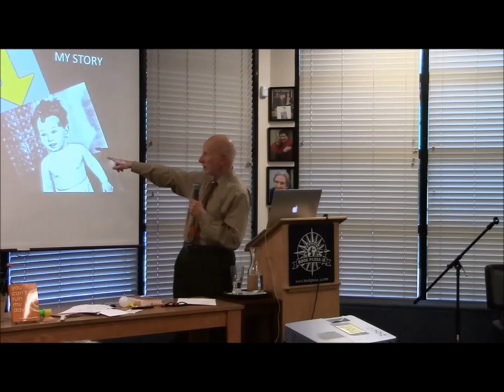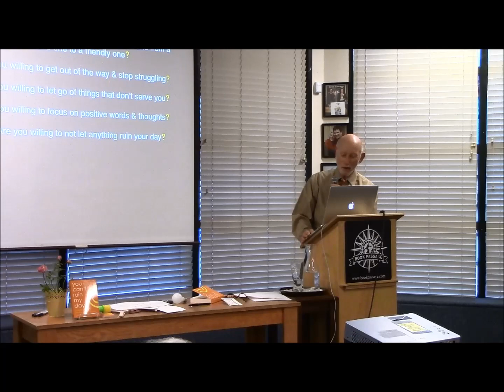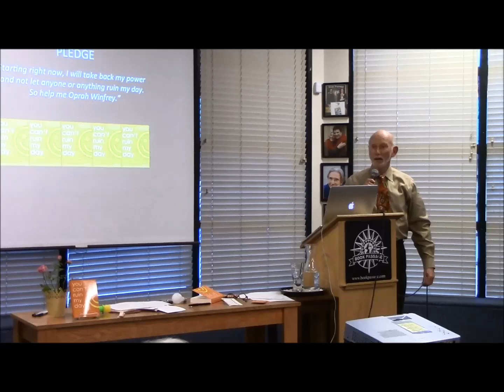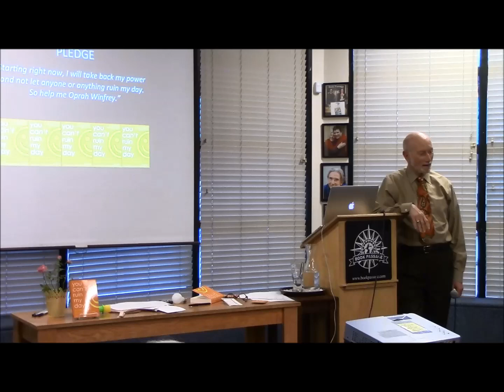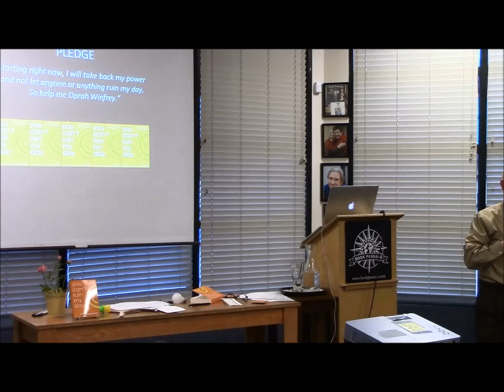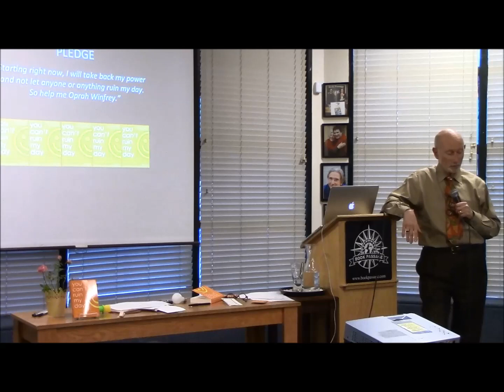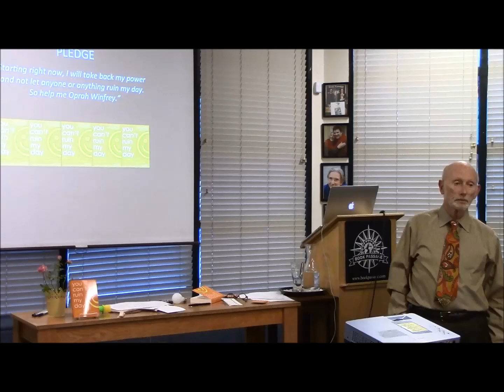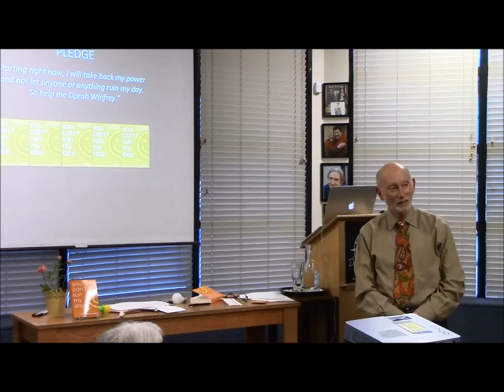Allen Klein at Book Passage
Author Allen Klein discusses You Can't Ruin My Day at Book Passage (May 17, 2015).